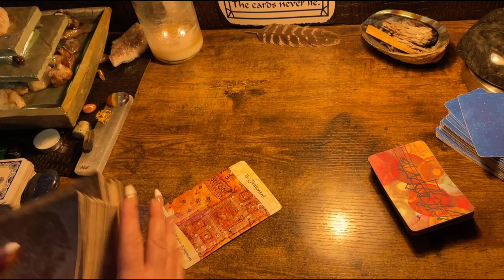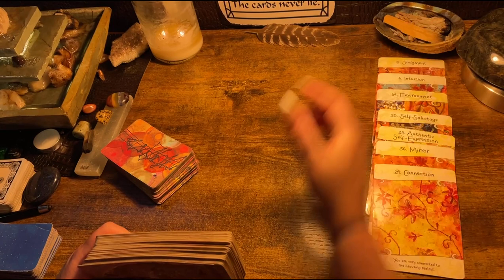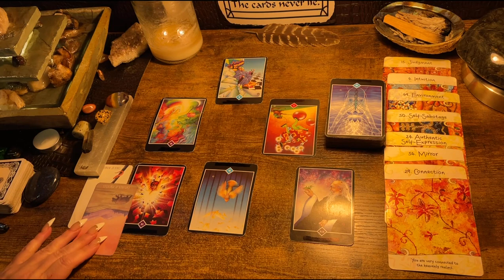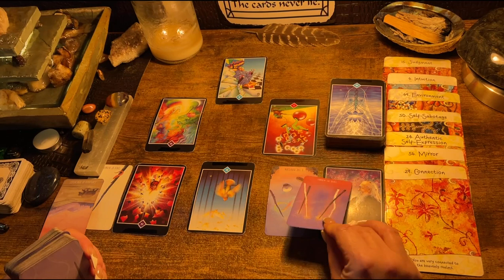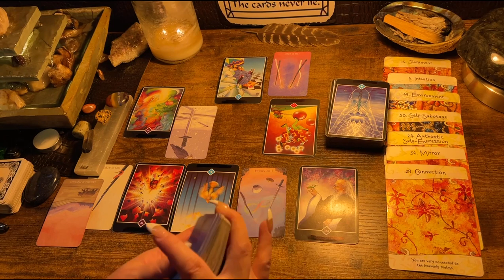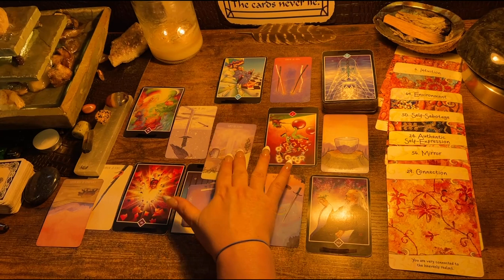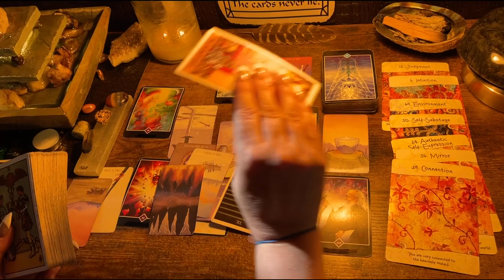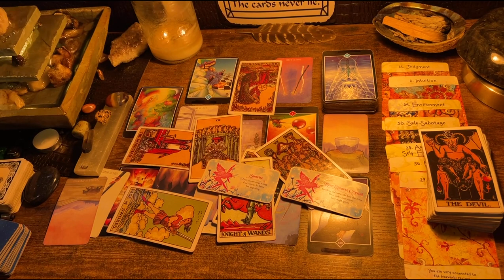SAGITTARIUS ♐️ “DITCHING THE DRAMA 🎭!” CAREER & FINANCE READING, NEXT 48HRS, APRIL 2023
Decks used in the videos include:

Decks:(Amazon & Etsy)

Fortune Cookies

Moonology Manifesting

Mystical medleys